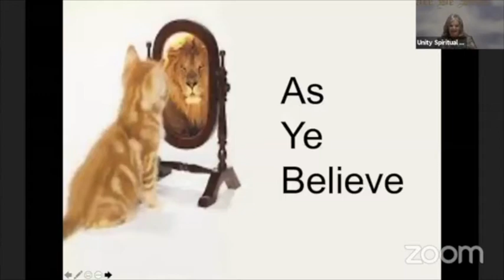As Ye Believe - 2020/10/18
Reverend Patricia Zogar with her Sunday talk
AS YE BELIEVE